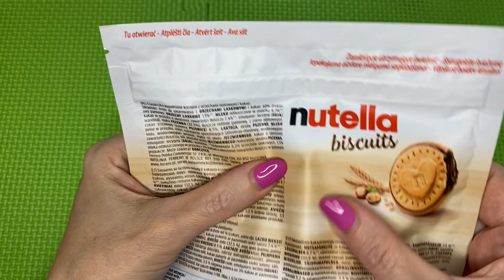Nutella Biscuits Ferrero Unboxing /Nutella / Satisfying ASMR